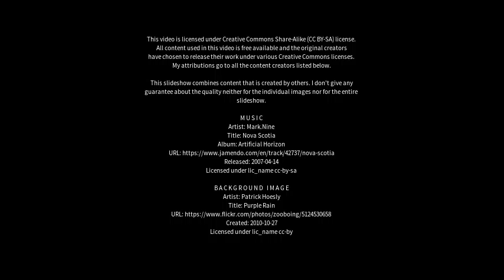Best places to visit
Best places to visit - Darong (China) Best places to visit - Slideshows from all over the world - City trips, nature pictures, etc.